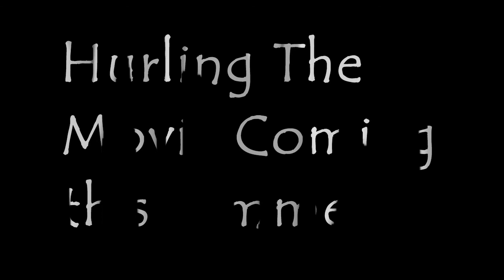Hurling The Trailer, (READ DESCRIPTION)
I made this in 5 minutes me and my friend want to make a hurling movie and we will be using better quality cameras and editing this is just showing what a good hurler he is